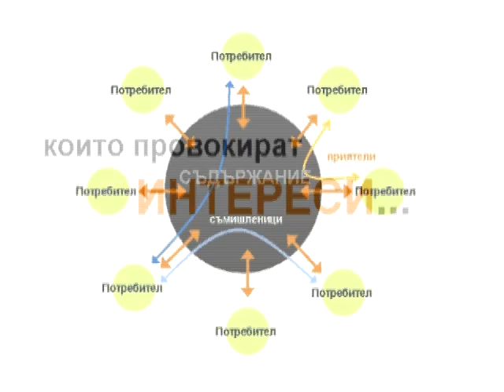pingXchange!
мултимедийно филмче от pingXchange